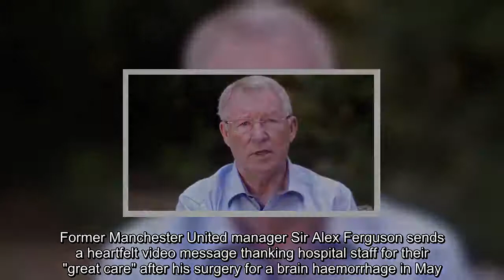Sir Alex Ferguson: Former Manchester United manager's heartfelt message after surgery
Former Manchester United manager Sir Alex Ferguson sends a heartfelt video message thanking hospital staff for their "great care" after his surgery for a brain haemorrhage in May.